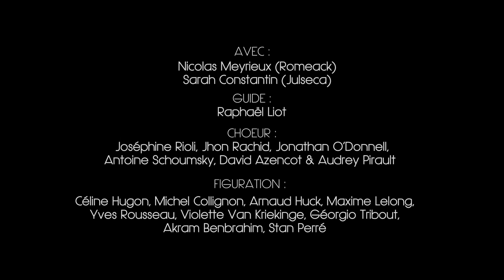FRAUDER - ROMEACK & JULSECA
Cette petite histoire de panamapapers ça valait au moins une petite parodie...

Un grand merci à :

JOSEPHINE RIOLI & SARAH CONSTANTIN.

Tu peux me retrouver sur France 4 dans l'Autre JT.

L'actualité, mais en moins chiant.